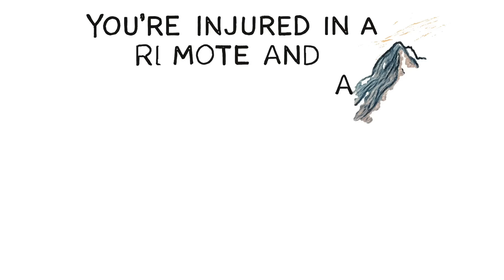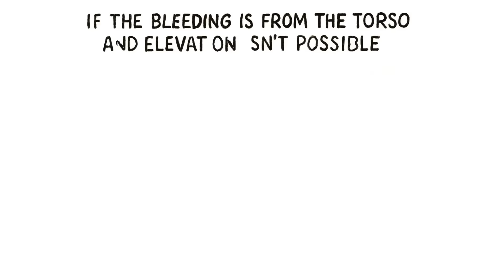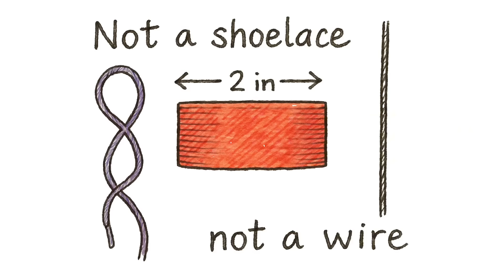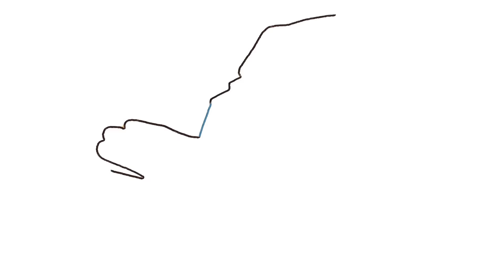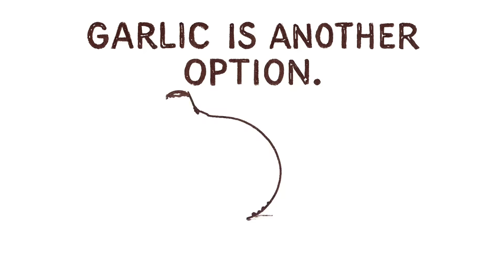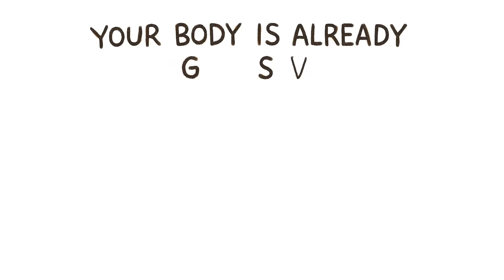How to Treat a Bullet Wound When the World Has Ended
🩸 How to Treat a Bullet Wound With Household Items | Field Medicine Survival Guide

When hospitals are gone and help isn't coming, knowing how to treat a gunshot wound with basic household items could be the difference between life and death. This isn't your typical first aid tutorial—this is apocalypse-grade field medicine using only what you can scavenge.

🔴 What You'll Learn:
✅ How to stop severe bleeding with direct pressure (the right way)
✅ DIY tourniquet techniques that actually work
✅ Wound irrigation and infection prevention without medical supplies
✅ Wound packing methods for gunshot injuries
✅ Natural antibiotics: honey and garlic as infection fighters
✅ Recognizing and treating shock before it kills you
✅ The science behind why these methods work

🎯 SURVIVAL SKILLS COVERED:
• Emergency first aid without medical equipment
• Trauma care in disaster scenarios
• SHTF medical preparedness
• Tactical combat casualty care basics
• Prepper medical knowledge
• Wilderness survival medicine
• Post-apocalyptic survival tactics

💀 THE REALITY:
This is gritty, real-world survival medicine. No sugar-coating. No Hollywood myths. Just the brutal truth about treating traumatic injuries when you're on your own. Whether you're a prepper, survivalist, or just curious about emergency medicine, this guide could save your life—or someone else's.

Remember: This is educational content for worst-case scenarios. In any real emergency, call 911 or seek professional medical help immediately. Stay safe, stay prepared, and stay alive.